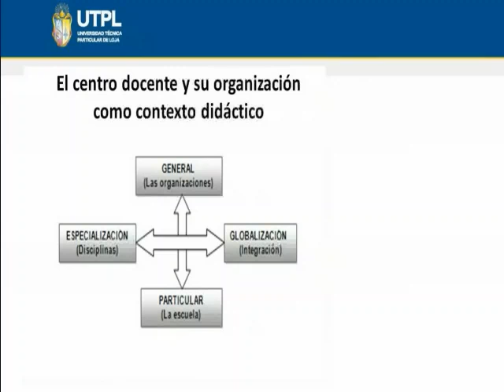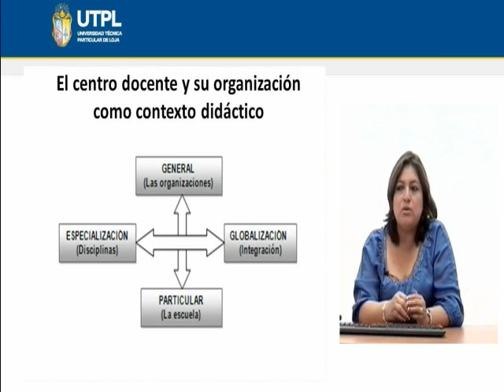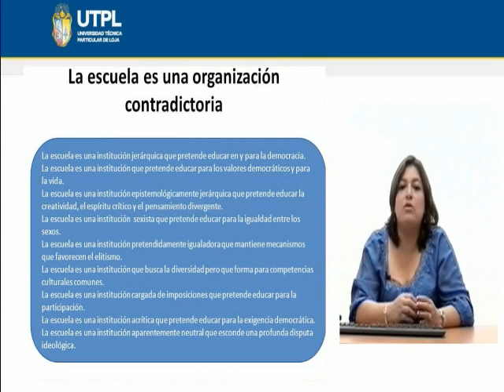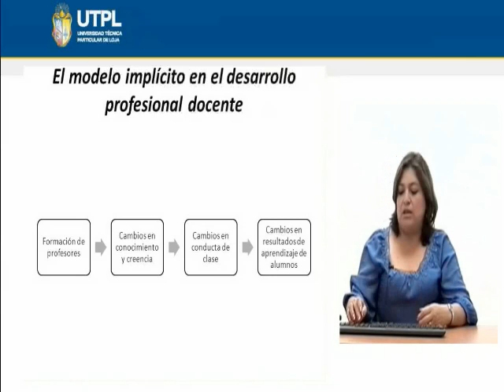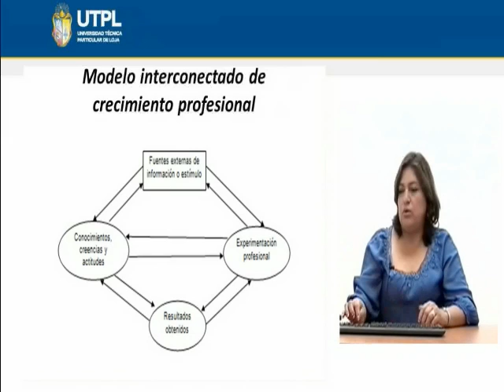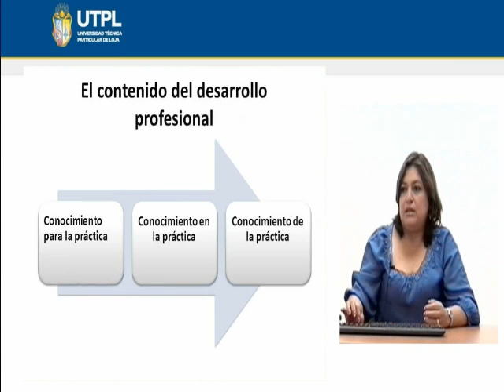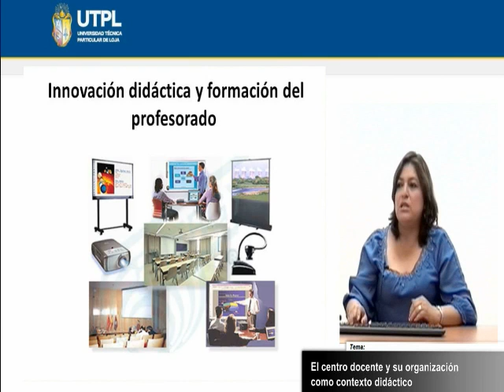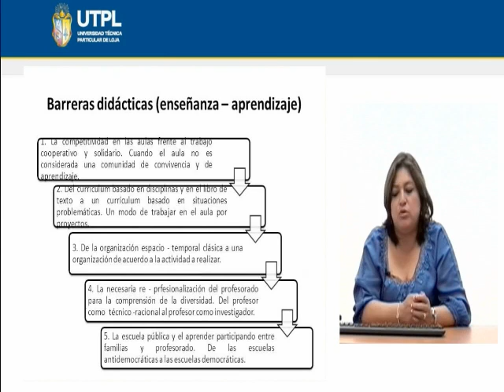UTPL EL CENTRO DOCENTE Y SU ORGANIZACIÓN COMO CONTEXTO DIDÁCTICO [(CCEE)]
Escuela de ciencias de la educación
Didáctica General
Tema: El centro docente y su organización como contexto didáctico
Ponente: Mgs. Noemí Jumbo